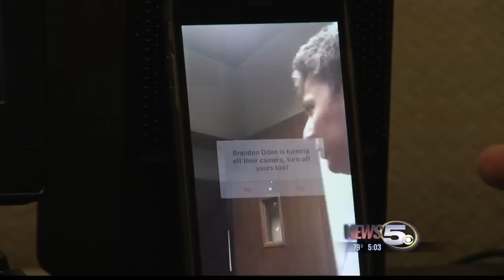TEAM COVERAGE: Second Riot at Holman Prison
News 5's Debbie Williams, J.B. Biunno and Emily DeVoe with our Team Coverage.